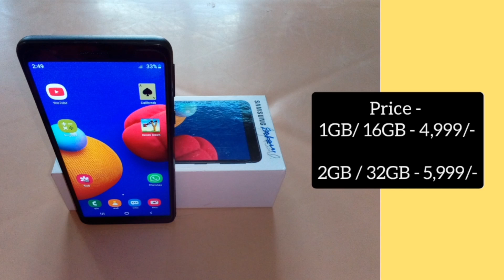Samsung Galaxy m01 Core review